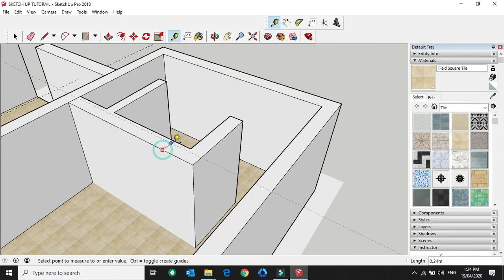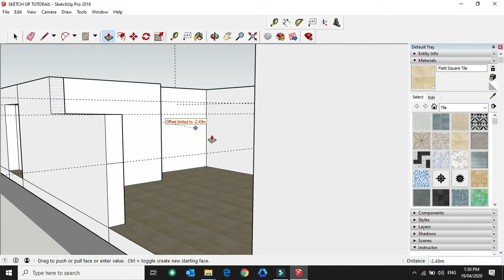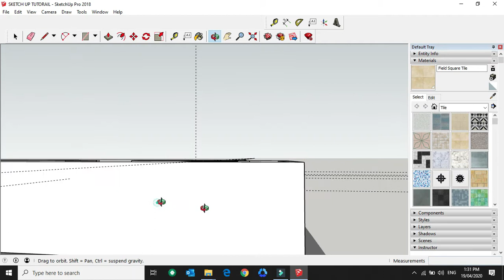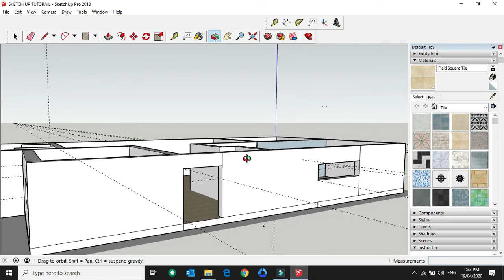Sketchup advanced tutorial tagalog version - Lesson #7 (how to design doors and windows)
On this video , you will learn how to design your doors and windows on your floor plan

Please watch the videos step by step for better learning